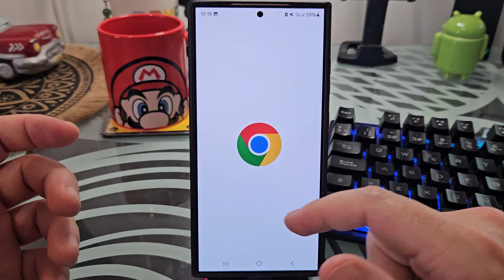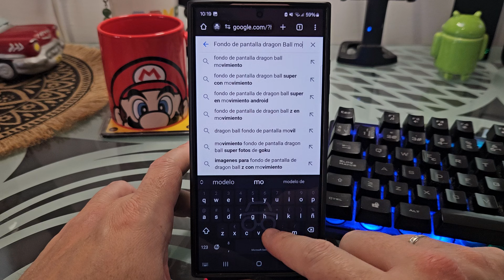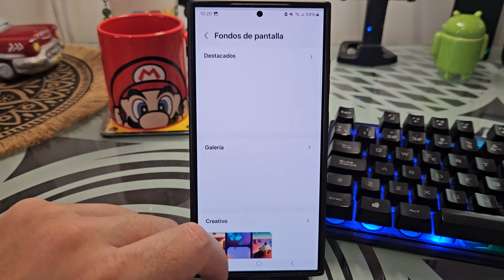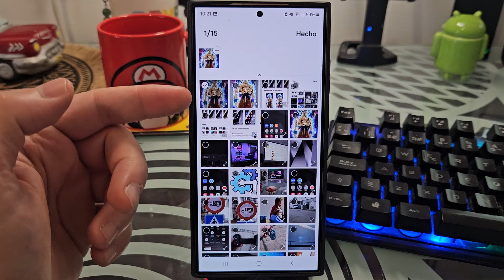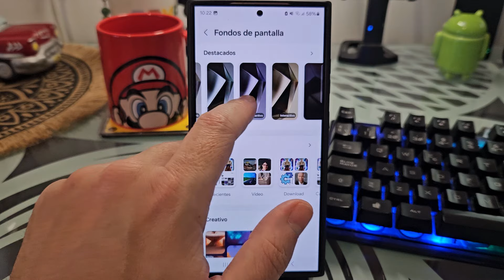📱🔄 Como CAMBIAR FONDO de PANTALLA en SAMSUNG GALAXY S24, S24+ y S24 ULTRA FÁCIL y RÁPIDO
¿Te gustaría PERSONALIZAR tu GALAXY S24, S24 PLUS o S24 ULTRA❓, AÑADE un FONDO PERSONALIZADO❕❗. En ☝ ESTE VÍDEO informativo te explico como poner un fondo de pantalla en los nuevos Samsung Galaxy S24, S24 Plus y S24 Ultra paso a paso.
00:00 👉 Introducción
00:46 👉 Cómo conseguir fondos de pantalla para mi Samsung Galaxy S24
01:55 👉 Cómo cambiar fondo de pantalla en Samsung Galaxy S24, S24 Plus y S24 Ultra
03:36 👉 Como poner los fondos de pantalla originales en los Samsung Galaxy S24, S24 Plus y S24 Ultra

Vídeos Relacionados 📹

Tutoriales ⚙️

Multimedia 📹